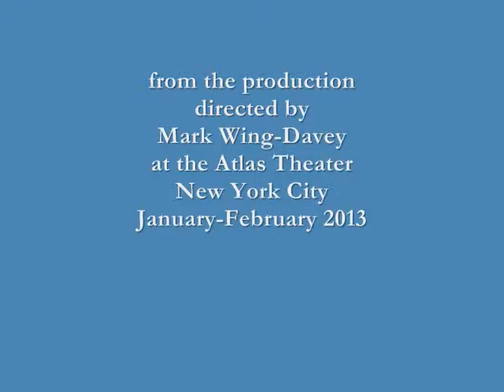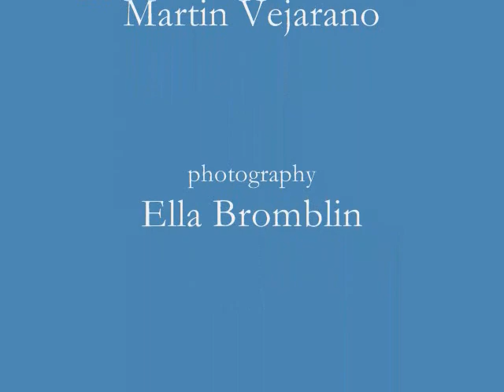RESTORATION songs - Man Is What He Knows (closing)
Sung by Crystal Lucas-Perry (as Rose) and the cast from the play by Edward Bond with music by Pete Atkin, directed by Mark Wing-Davey at the Atlas Theater, New York City, January-February 2013